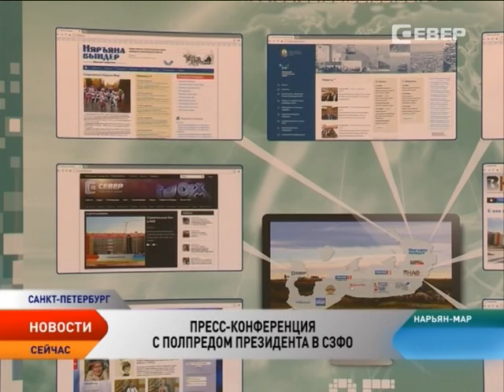Владимир Булавин перечислил приоритетные направления в развитии НАО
Транспортная доступность региона — связь с федеральными трассами и развитие внутренней дорожной сети, освоение альтернативной энергетики и, конечно, кадры — вот те приоритетные задачи, которые стоят сейчас перед Ненецким округом, отметил  полпред президента РФ в СЗФО Владимир Булавин на пресс-конференции, прошедшей в Санкт-Петербурге в рамках XII Форума средств массовой информации.